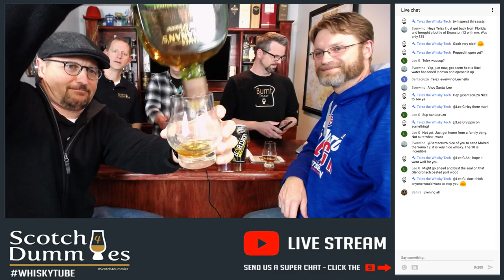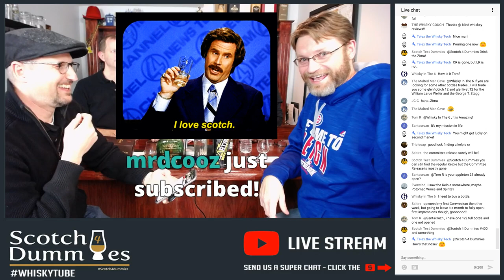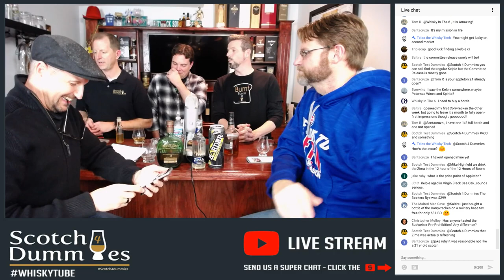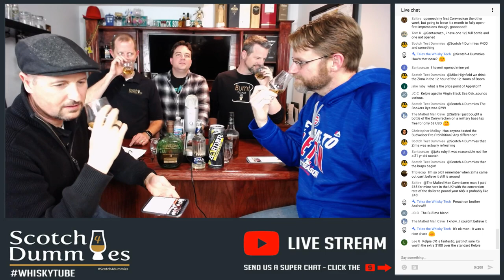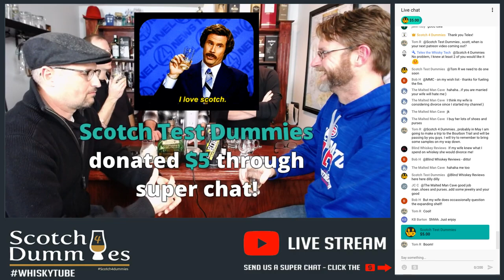S4D Live - Buchanan's Special Reserve 18 Year and more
LIVE stream every Thursday night at 10PM Eastern.